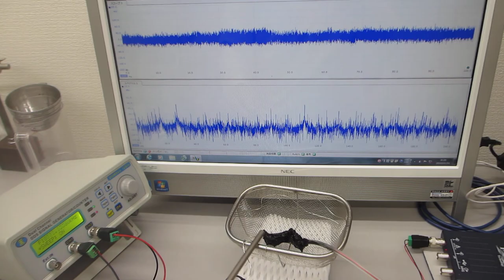超音波の発振制御実験（超音波伝搬特性テスト）